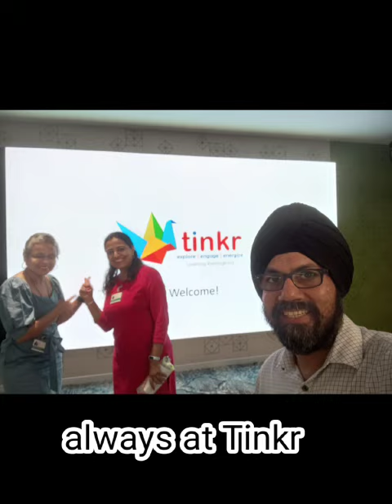ColorTime Program Video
Paint and create your very own personalized creative wall clock.
Understand the micro-tech of a clock and assemble it in a fully guided experience and creatively paint it to make it look strikingly beautiful as it adorns the walls of your home.
Individuals unleash their hidden creative selves and personalize their clocks from conceptualization to execution.